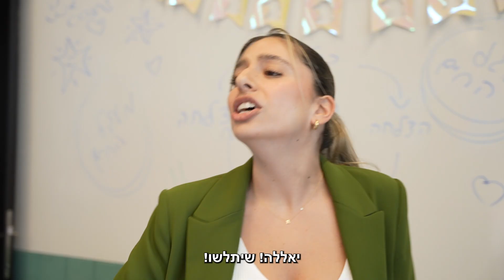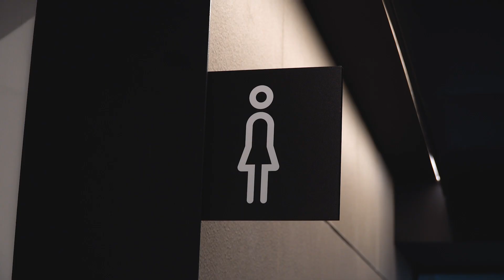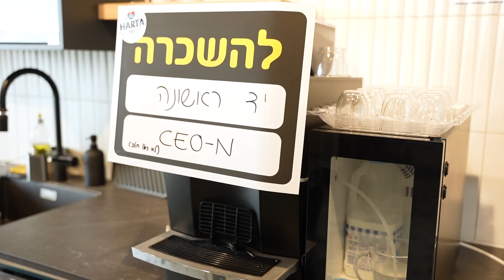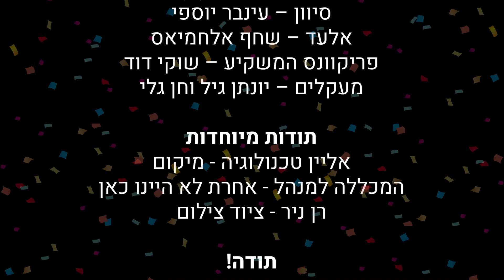יוניקורן - סיטקום על הייטק ישראלי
מיני פיילוט במסגרת פרויקט גמר - סדרות דרמה.
המכללה למנהל ראשון לציון.

תקציר:
חברת ״הרטא״ מאבדת את המשקיע שלה ואת כל רכושה. כעת עליהם לשרוד עם מה שנשאר ולמצוא משקיע חדש!

יוצרים:
תמר אנגלהרט, נדב בורנשטיין,
רוני בן דוד, אלון קדם.

שחקנים:
רעות – רוני בן דוד
דובי – נדב בורנשטיין
לוקאס – עמית זייתון
סיוון – עינבר יוספי
אלעד – שחף אלחמיאס
פריקוונס המשקיע – שוקי דוד
מעקלים – יונתן גיל וחן גלי